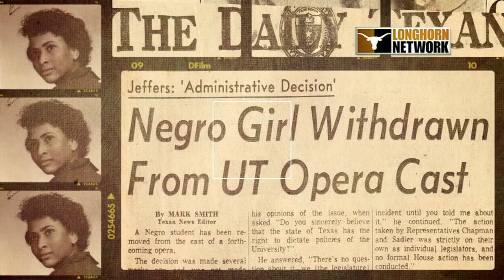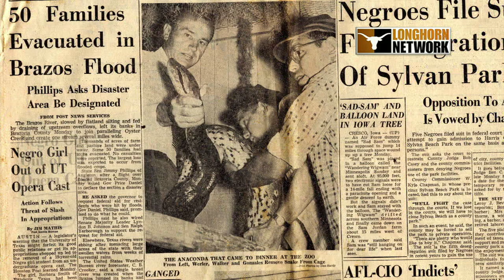LHN - Barbara Smith Conrad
Barbara Smith Conrad, a member of the first integrated class at UT Austin in 1957, was cut from a school opera show because of race in her first year on campus.  Conrad, though, was determined to not let this setback define her.  Find out how Conrad, with a little help from celebrity actor Harry Belafonte, transformed her adversity into international stardom.